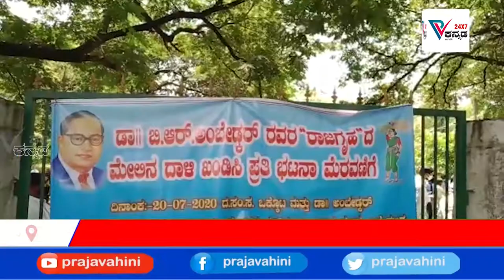ಡಾ ಬಿ.ಆರ್ ಅಂಬೇಡ್ಕರ್ ರಾಜಗೃಹದ ಮೇಲಿನ ದಾಳಿ ಖಂಡಿಸಿ ದಸಂಸ ಒಕ್ಕೂಟ, ವಿವಿಧ ಸಂಘಟನೆಗಳ ಪ್ರತಿಭಟನೆProtest in Mandya